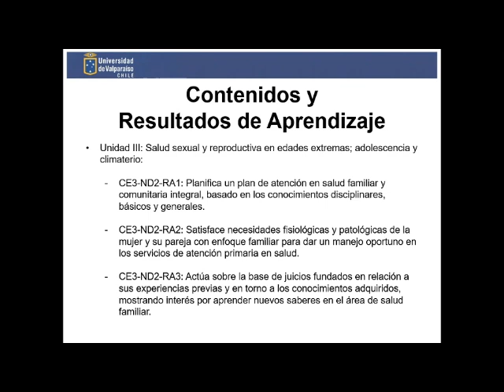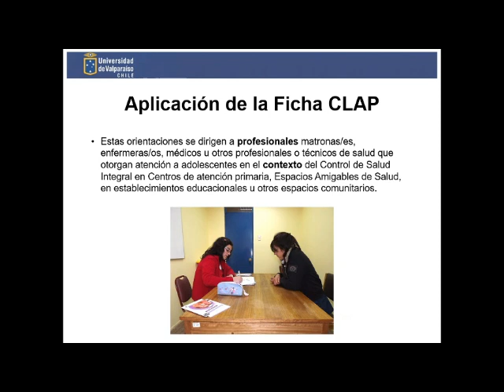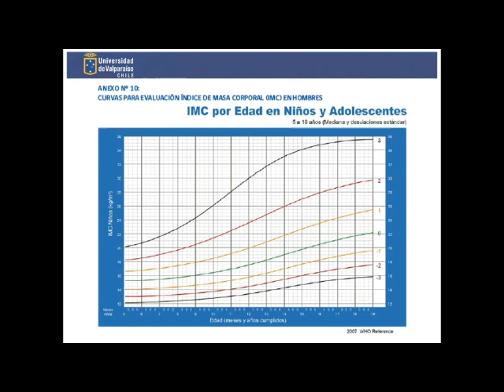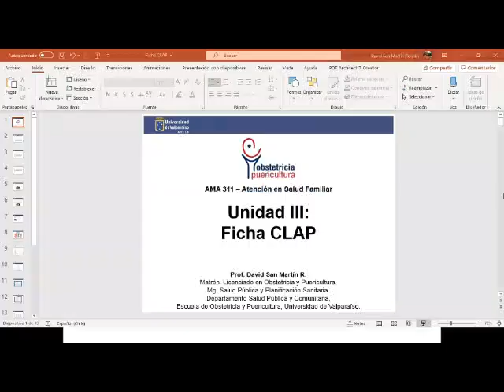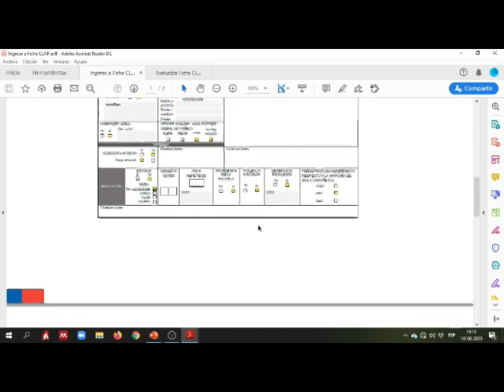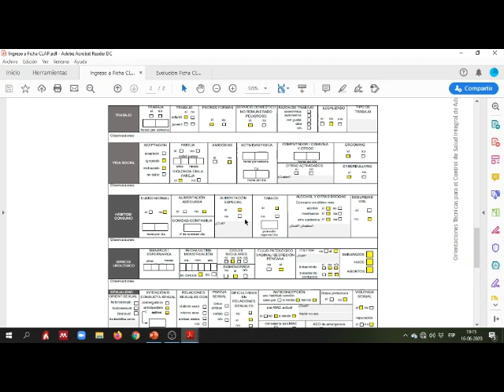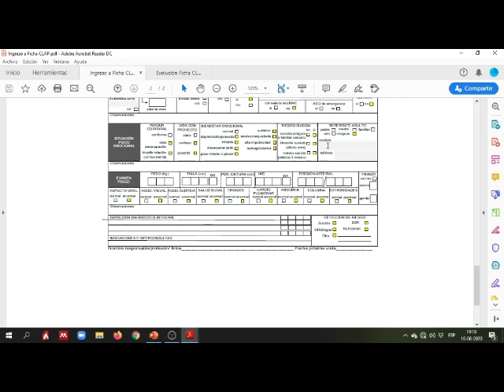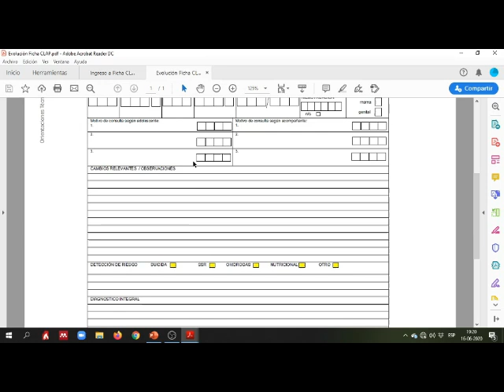AMA311: Ficha CLAP